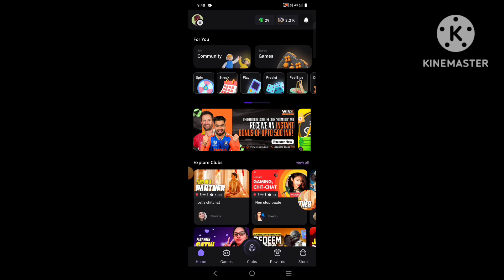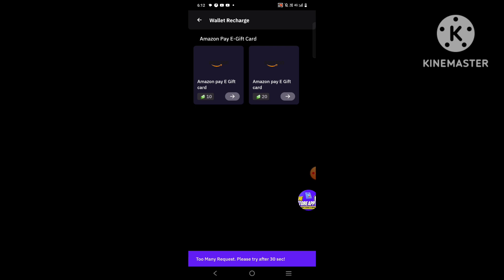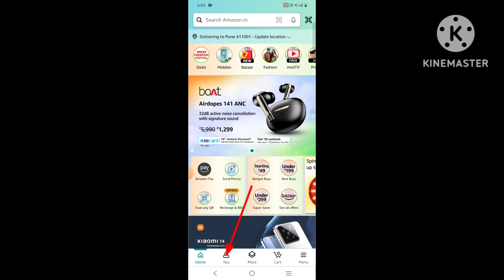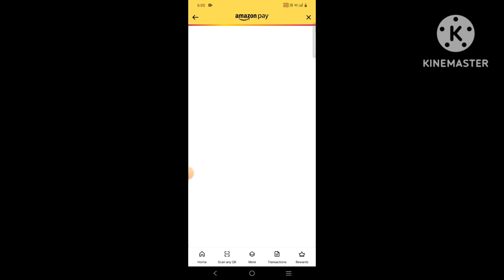Stan app se paise kaise nikale। how to get redeem code from stan app। stan redeem code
Hi
 Dosto maine is video me stan app se paise kaise redeem karna hai is video me bataya hai.
   or stan app se gift card code kaise le na hai video me bataya hai

Topice covered  :-

इस गेम में वित्तीय जोखिम शामिल हैं , इस की लत सकती है
कृपया जिम्मेदार से और अपने जोखीम पर खेले |